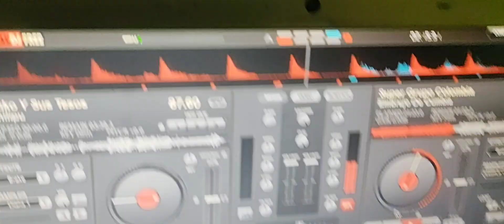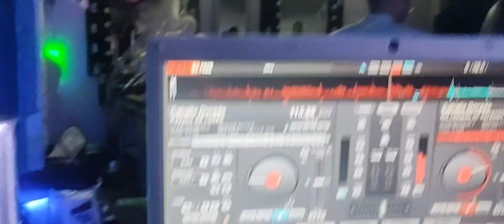31 de agosto de 2024